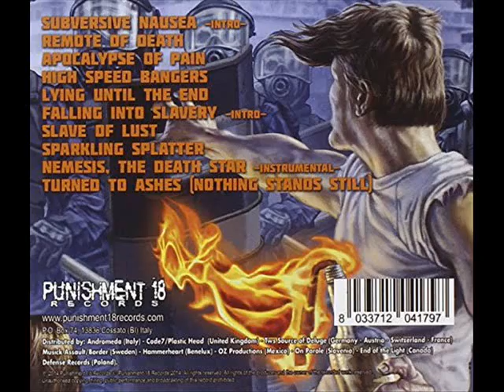Burning Nitrum - Subversive Nausea (Intro )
Band: Burning Nitrum
Country Of Origin: Italy
Album: Molotov
Track: 1
Genre: Thrash Metal
Year: 2014

Line-up:

Dario D'ambrossio-Drums
Dave Cillo-Vocals
Francesco Vivarelli-Guitars (rhythm)
Angelo Fiore-Bass
Walter Lanotte-Guitars (lead)

Couldn't find the lyrics.

Released September 22nd, 2014 as a CD by Punishment 18 Records..
Cover artwork by Ed Repka.